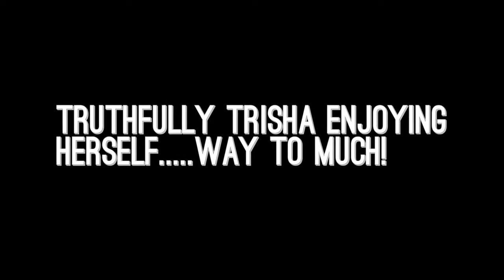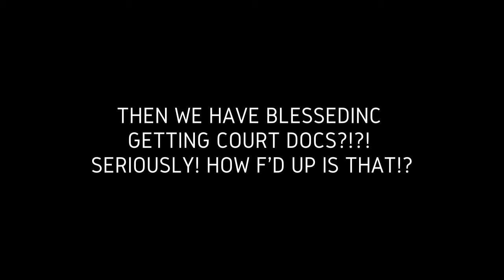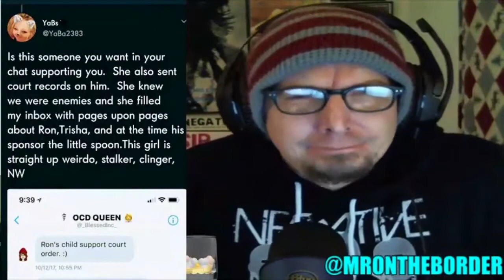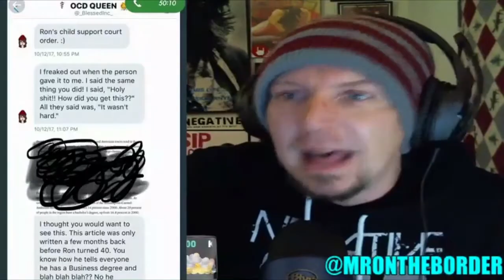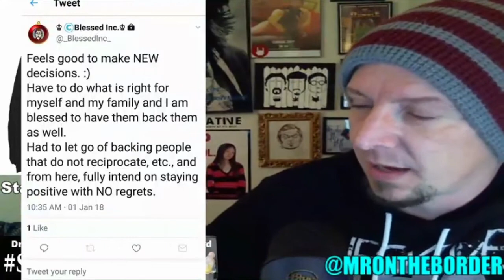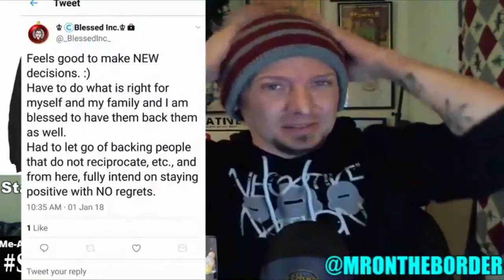LOGAN PAUL, TRUTHFULLY TRISHA, AND PEOPLE GETTING COURT DOCS! WTF! HAPPY 2018!